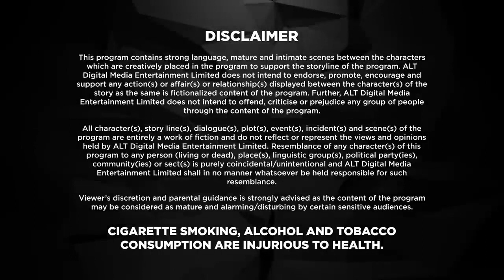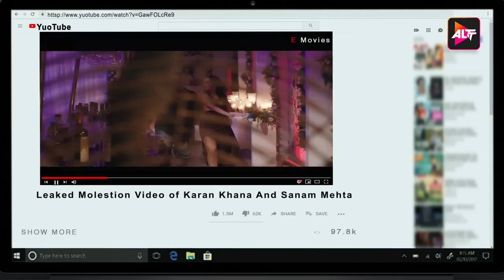Karle Tu bhi Mohhobat | New Episode 5 | Altt | New Released Latest Hindi Web Series 2024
Watch the latest episodes of Dev D , a full web series in Hindi from ALTT. Also, watch the newly released Hindi web series from 2024 exclusively on ALTT Mini
Get ready for a rollercoaster ride of emotions as Karrle Tu Bhi Mohabbat returns with Season 3, as Karan and Tipsy face new challenges in their relationship. Watch Epsiode 01 now !

12 Months Subscription Pack